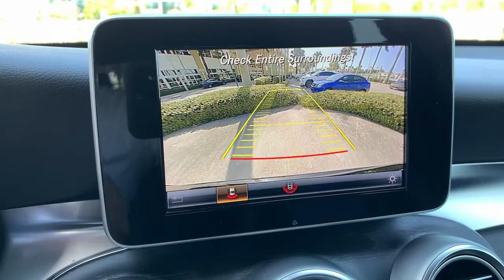2018 Mercedes-Benz GLC North Miami, Fort Lauderdale, Hollywood, Aventura, North Miami Beach, FL 2213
Black Used 2018 Mercedes-Benz GLC available in North Miami, Florida at Lexus of North Miami. Servicing the Fort Lauderdale, Hollywood, Aventura, North Miami Beach, FL area.
2018 Mercedes-Benz GLC GLC 300 - Stock#: 22135502 - VIN#: WDC0G4JB4JV034993

Recent Arrival! Clean CARFAX. Odometer is 5945 miles below market average! Obsidian Black Metallic 2018 Mercedes-Benz GLC 300 RWD 9-Speed Automatic 2.0L Turbochargedbrbrbr22/28 City/Highway MPG